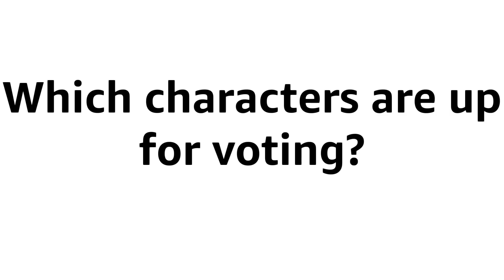Random Tournament Voting 7